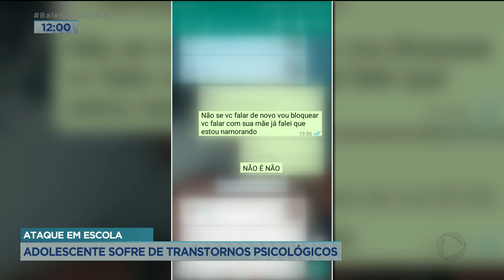ATAQUE EM ESCOLA: ADOLESCENTE SOFRE DE TRANSTORNOS PSICOLÓGICOS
O ALUNO QUE AGREDIU A COLEGA COM UMA FACA TEM HISTÓRICO DE TRANSTORNOS PSICOLÓGICOS. DE ACORDO COM FUNCIONÁRIOS DA ESCOLA ERA ACOMPANHANDO POR UMA PROFESSORA DE APOIO POR TER DÉFICIT DE ATENÇÃO E BIPOLARIDADE.